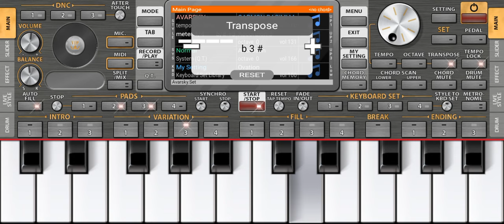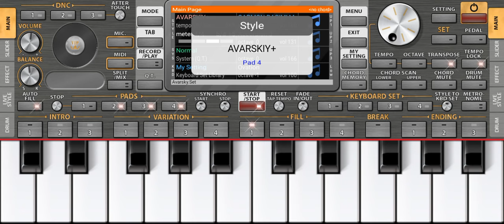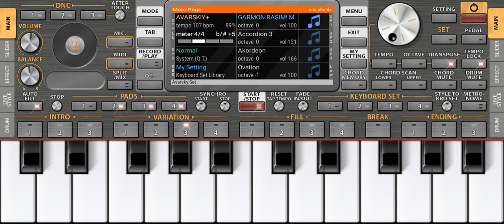Супер лезгинка на синтезаторе,1 дек 2024